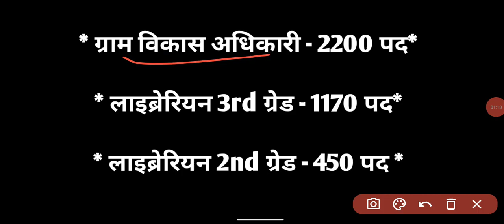Rajasthan New Vacancy 2024-25। इन भर्तियों की करलो तैयारी।